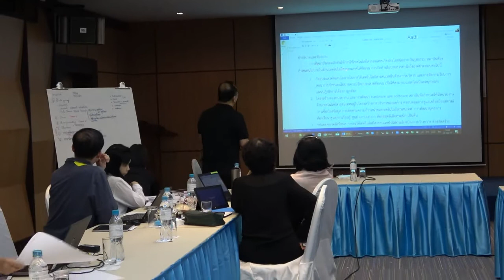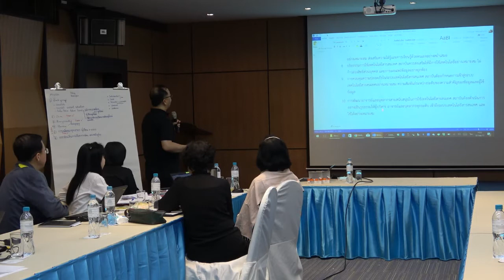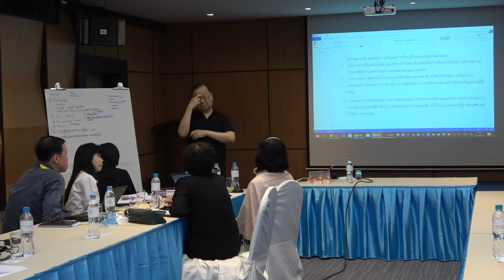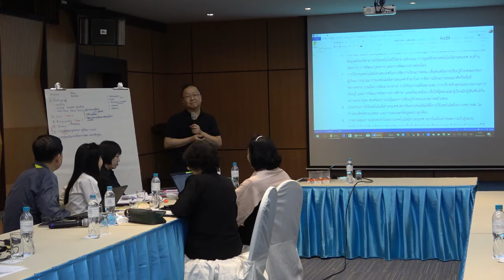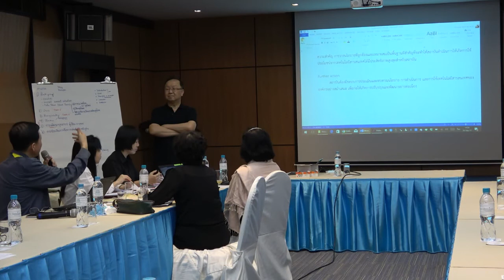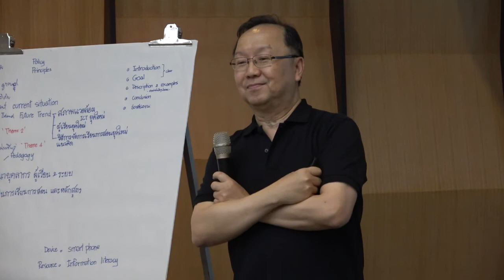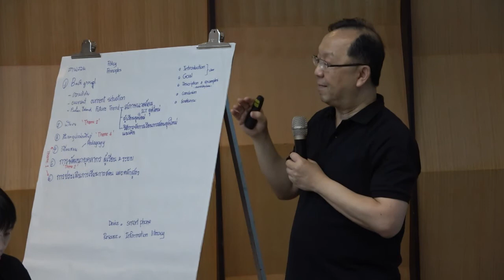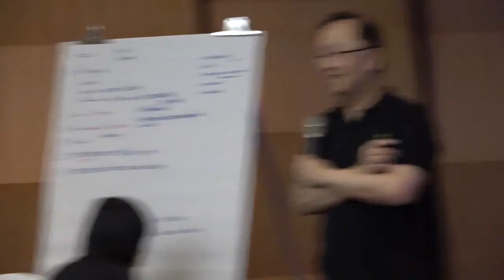02 คณะทำงาน ICT Workshop ข้อเสนอแนะเชิงนโยบายฯ